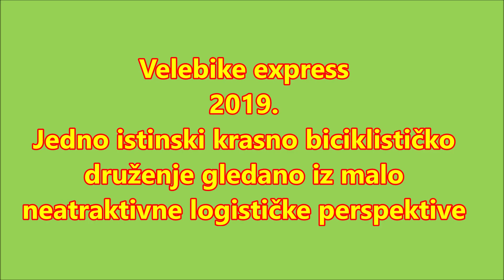Velebike express 2019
Od Senja preko Zavižana, Štirovaće, Kugine kuće,  Baških Oštarija do Brušana, na biciklima u dva dana.